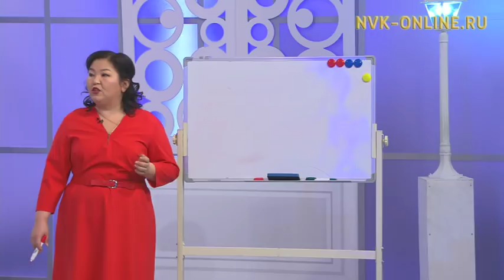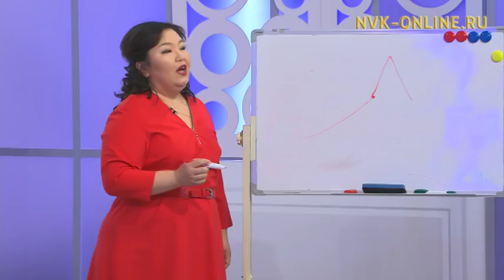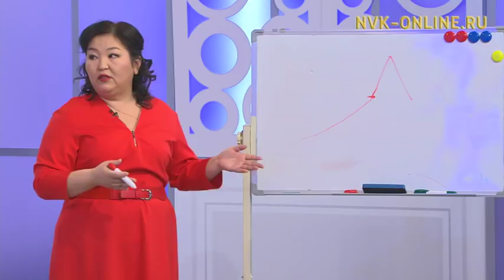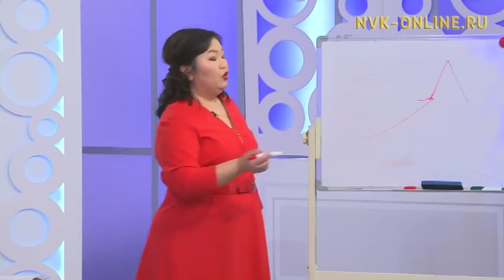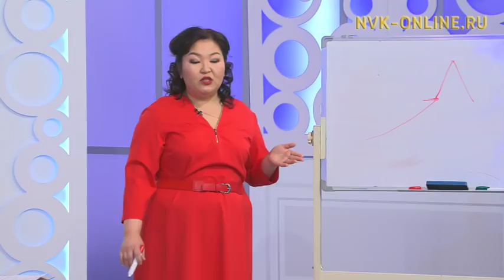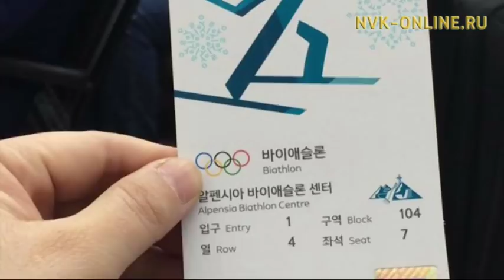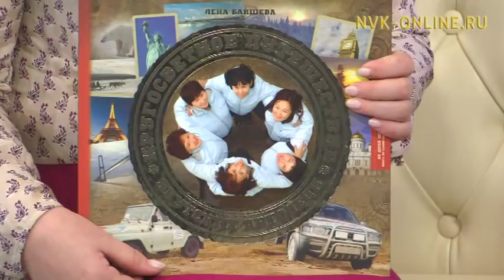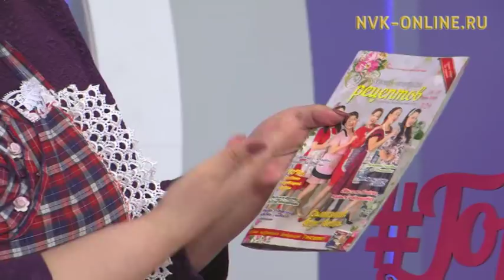Кризис среднего возраста. "Город женщин" (26.02.2018)